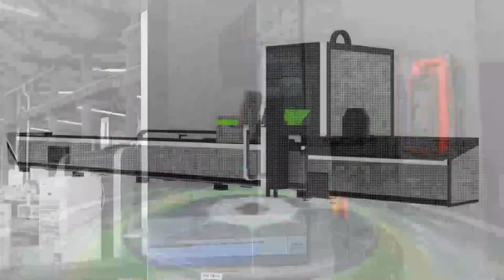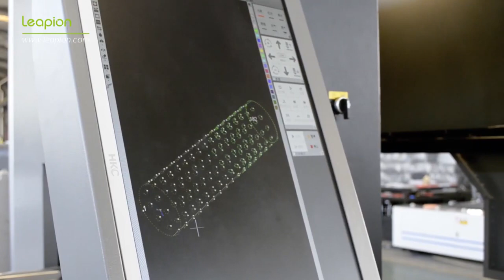6M 3KW Tube cutting machine